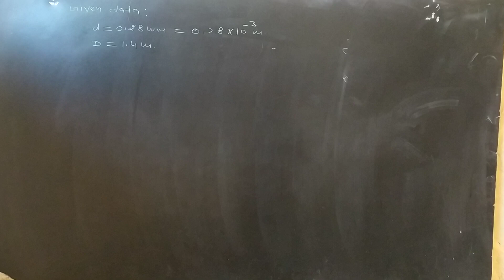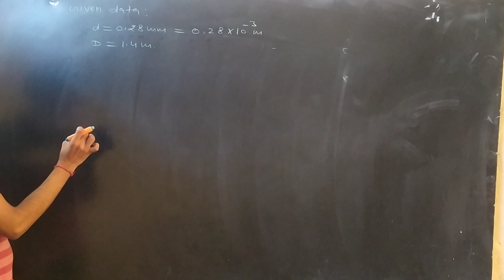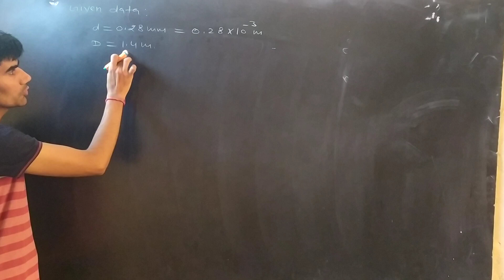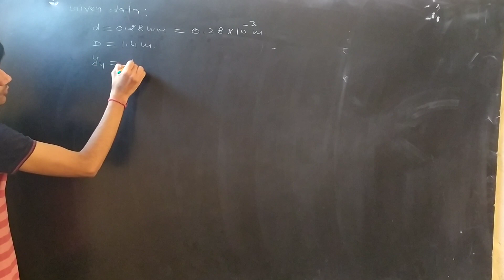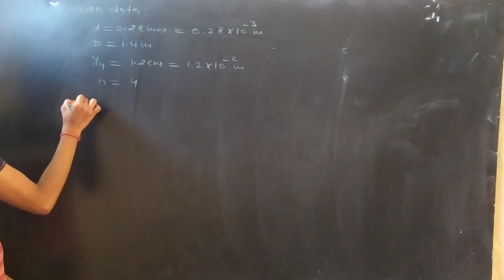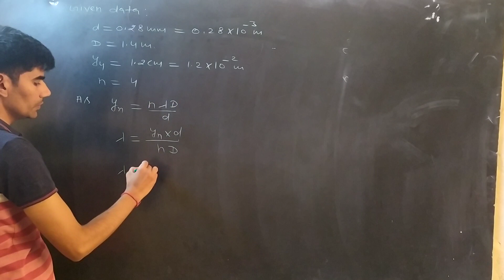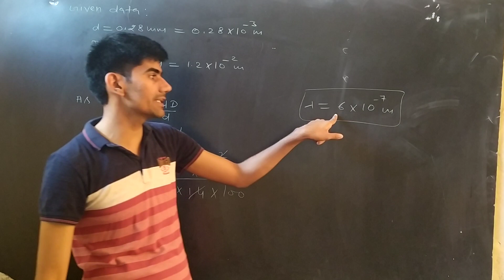Physics with karmbir yadav sir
Wave optics Numericals Part-1